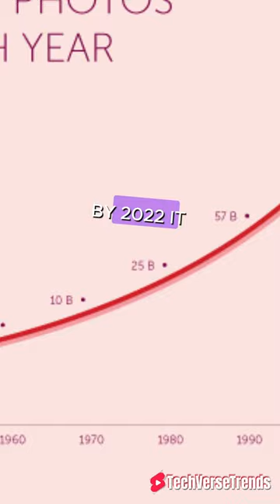We Take More Photos Every Minute Than Were Taken in the Entire 19th Century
In the blink of an eye, the snap of a shutter, we capture a moment, freezing it in time forever. But have you ever stopped to consider just how profound this act has become in our lives? Two centuries ago, the pioneers of photography were only just beginning to explore the potential of capturing the world through chemicals and light. Fast forward to today, and it's staggering to realize that we likely snap more photos every minute than were taken in the entire 19th century. In 2014 alone, humanity captured a mind-blowing 1 trillion photos. To put that into perspective, every two minutes of that year, we took more photos than in all of the 1800s.

The proliferation of cameras has been nothing short of explosive, with estimates suggesting there were over 45 billion cameras around the globe in 2022—more than five for every person on Earth. As technology advances, these cameras continue to shrink in size, some becoming as tiny as a grain of sand, yet their impact only grows larger. By 2025, we're on track to take 2 trillion photos. That's every minute of the day yielding more photos than an entire century of human history. This isn't just about the numbers; it's a reflection of how integral photography has become in documenting our lives, our histories, and the ephemeral moments we cherish. In the vast sea of imagery, each photo tells a story, a testament to the times we live in, the beauty we witness, and the human connections we forge. Let's cherish and continue to capture these fleeting moments, creating a tapestry of memories that will outlive us all.